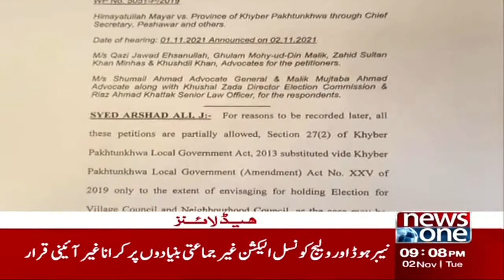PTI Government vs TLP | 9PM Headline | 02nd-Nov-2021